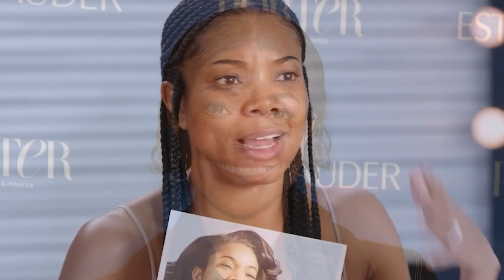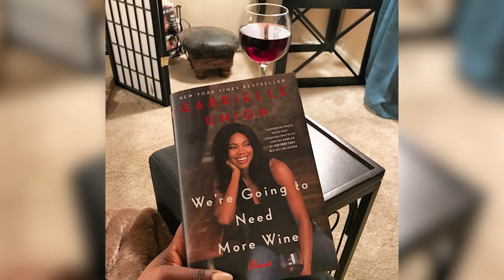Gabrielle Union's Mean Girl Past Exposed | Beef W/ Jada Pinkett Smith & Ryan Destiny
She’s more than just a pretty face with a sophisticated voice to match. Apparently one of black cinema's favorite ‘IT’ girls and Hollywood’s favorite token is also a real life bully! Probably why she played those typecasted characters so well? Sharing her mean girl past with the world didn’t come easy for Gabrielle Union who’d disclose her once bullying ways in her 2017 book, ‘We’re Going To Need More Wine’ where she discusses an array of serious topics that include assault and  even ‘Star’ actress Ryan Destiny whom Gab boldly calls out of her name. Although her days of gossiping with the gworls about other girls seemed to have worked in her favor for a while, getting the upper hand in certain situations, deep, deep down Gabrielle's life was anything but the picture perfect role she’d been portraying.